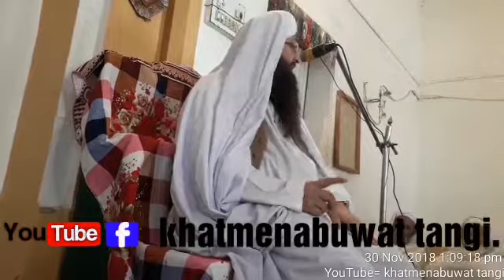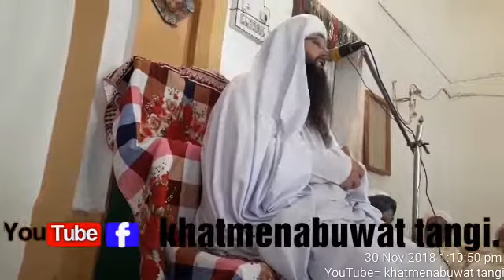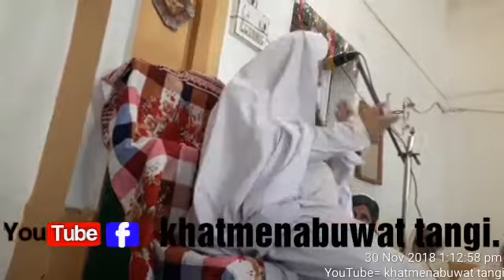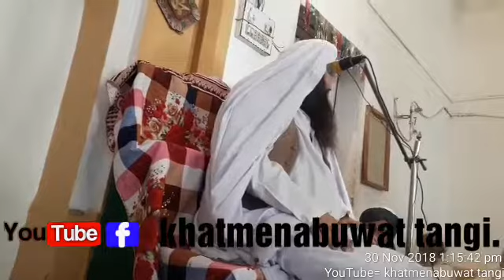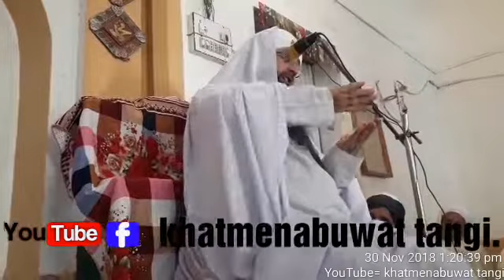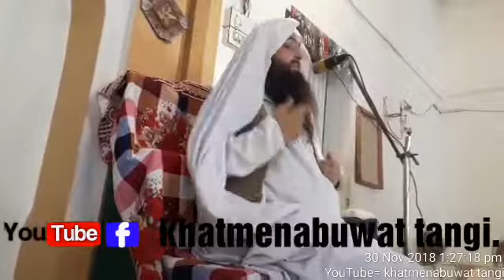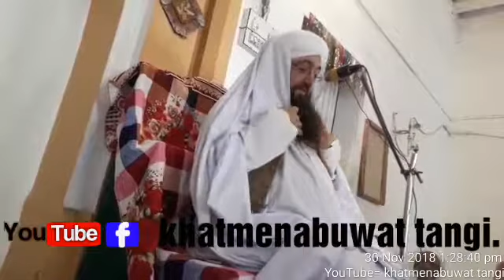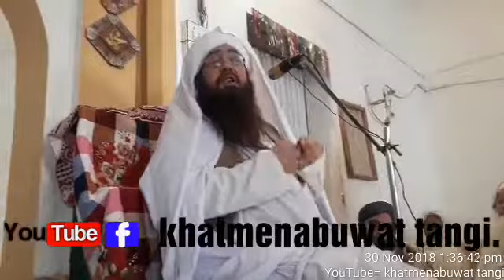مفتی گوہرعلی شاہ صاحب30 11 2018 Mufti gohar Ali shah sahib